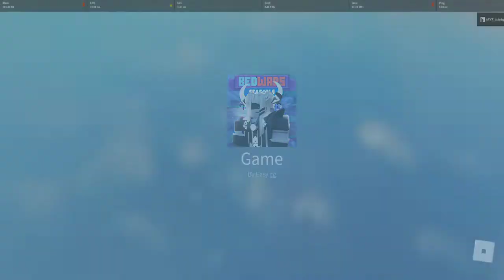Roblox Bedwars: Called a Hacker!!! (plus my dumb accent faking)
sorry about the accent. i like talking like that for some reason, its really weird.
Had some weird teammates this time, oh well. barbarian kit is still really op for me, lol.